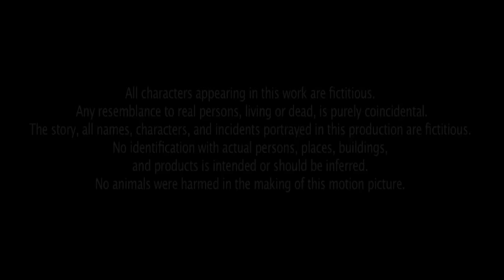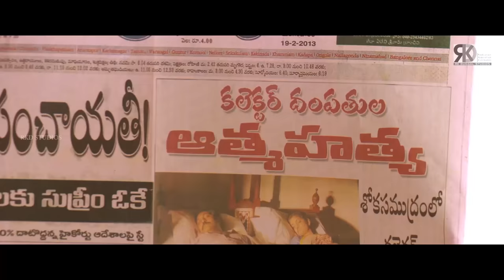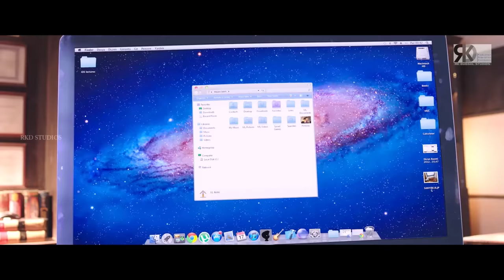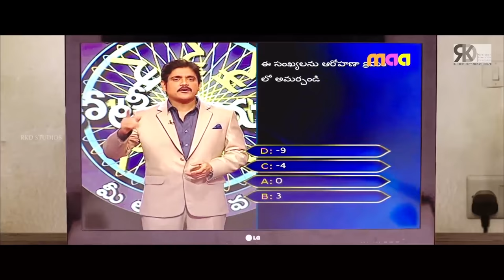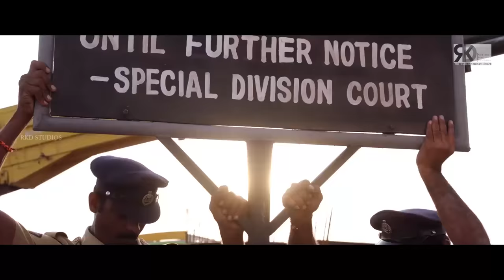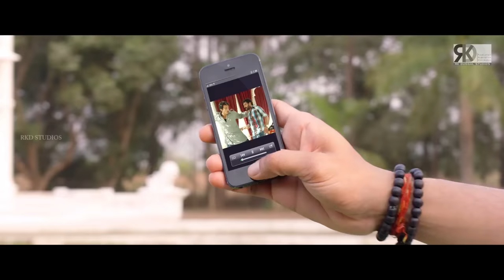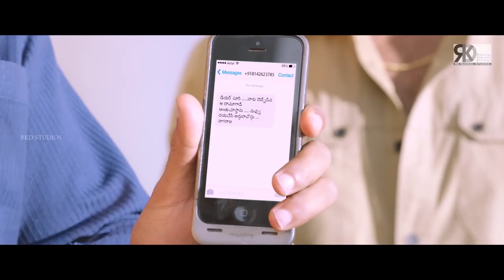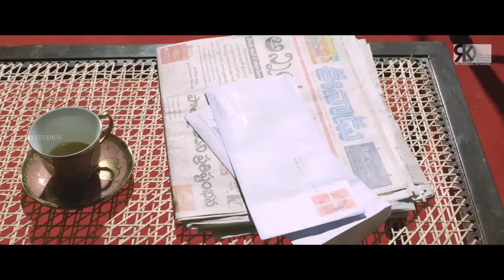रियल सिंघम ३ - बिग बजट हिंदी डब फिल्म | साउथ मूवी | महेश बाबू की ब्लॉकबस्टर साउथ हिंदी डब्ड मूवी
Presenting South (Sauth) Indian Movies Dubbed In Hindi Full Movie (Hindi Action Movie, South Movie) "रियल सिंघम ३" Starring  Mahesh Babu, Tamannaah, Sonu Sood, Shruti Haasan, Brahmanandam & Nassar. Exclusively on RKD Multiplex.

Movie Credits:
Original Movie - Encounter Shankar (Aagadu)
Star Cast: Mahesh Babu, Tamannaah, Sonu Sood, Shruti Haasan, Brahmanandam, Nassar, Ashish Vidyarthi, Rajendra Prasad & others
Banner: 14 Reels
Producer: Anil Sunkara, Ram Achanta, Gopi Achanta
Director: Sreenu Vaitla
Cinematography: KV Guhan

Story:
Real Singham 3 is the story of a boy (Srikanth) who loses his mother in his childhood when she is brutally killed by corrupt and powerful men. He then decided to join the police and do something for the nation. He then gets ready to fight a local rich and powerful goon who is also an aspiring politician. Srikanth then decides bring his empire down and one by one starts eliminating all his henchmen. How he eventually manages to pursue his goal forms the crux of the story.